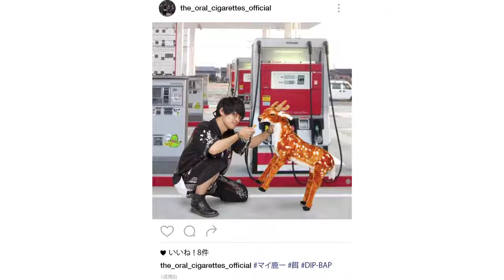THE ORAL CIGARETTES シングル 「DIP-BAP」CM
New Single「DIP-BAP」
2016.8.3 Release!!
初回盤（CD+DVD） ¥1,600（tax out）　AZZS-48
通常盤（CD） ¥1,200 (tax out) 　AZCS-2053

▼収録曲
M1. DIP-BAP
M2. CATCH ME
M3. S-LOW

【初回盤DVD収録内容】
2016年1月4日に行われたZepp DiverCityワンマンライブ THE ORAL CIGARETTES唇リベンジワンマン～復活・返上・BKW!!の巻～ライブ映像を5曲収録

‹ライブ情報›
■　THE ORAL CIGARETTES唇対バンTOUR 2016〜キラーチューン祭り巡業行脚の巻〜
10月  5日（水）奈　良・NEVER LAND
w/go!go!vanillas, My Hair Is Bad
10月　6日（木）兵　庫・ART HOUSE
10月　8日（土）神奈川・YOKOHAMA Bay Hall
w/MUCC, ビレッジマンズストア
10月12日（水）北海道・小樽GOLDSTONE
w/Czecho No Repiblic, Brian the Sun
10月15日（土）福　島・Hip Shot Japan
w/ROTTENGRAFFTY, Kidori Kidori
10月16日（日）山　形・ミュージック昭和Session
w/ROTTENGRAFFTY, Kidori Kidori
10月18日（火）群　馬・高崎clubFLEEZ
w/キュウソネコカミ, Age Factory
10月20日（木）石　川・EIGHT HALL
10月25日（火）静　岡・Live House浜松 窓枠
w/ tricot, 雨のパレード
10月27日（木）高　知・CARAVAN SARY
w/BIGMAMA, 雨のパレード
10月29日（土）熊　本・熊本B9 V1
w/Winners, Hello Sleepwalkers
10月30日（日）福　岡・小倉LIVE SPOT WOW!
w/Winners, Hello Sleepwalkers
11月　1日（火）山　口・LIVE rise SHUNAM
w/赤い公園,パノラマパナマタウン
11月　3日（木・祝）岡　山・倉敷 REDBOX

チケット代：前売 3800円（税込・ドリンク代別途必要）
チケット一般発売日：2016年08月13日(土)

THE ORAL CIGARETTES唇ワンマンTOUR 2016〜キラーチューン祭り東名阪ワンマンの巻〜
11/15(火) Zepp NAGOYA
11/16(水) なんばHatch
11/22(火) Zepp TOKYO

チケット一般発売日：2016年10月01日(土)
※8/3リリース「DIP-BAP」全CDショップ特典BKW!!カード Ver.2にて最速先行実施（期間：8/3 （水）12:00-8/7（日） 23:59まで）